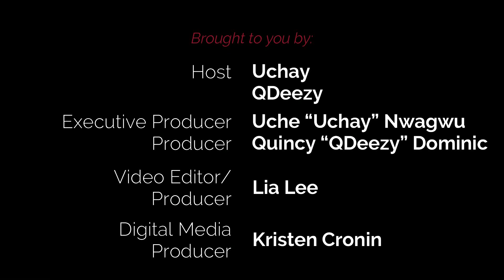Who Got Next?...Justy (Part 2) | The ill-advised wise guys Podcast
On this edition of the ill-advised wise guys presents: WhoGotNext? the wise guys are joined by Singer, Songwriter and friend of the show - Justy to bring you Part 2 of their conversation!

Follow Justy ⤵️

The ill-advised wise guys podcast ⤵️

Dream Vizion Network ⤵️